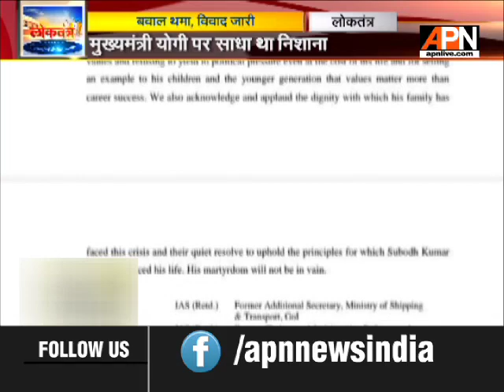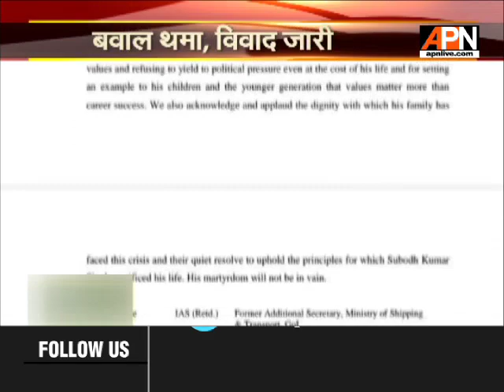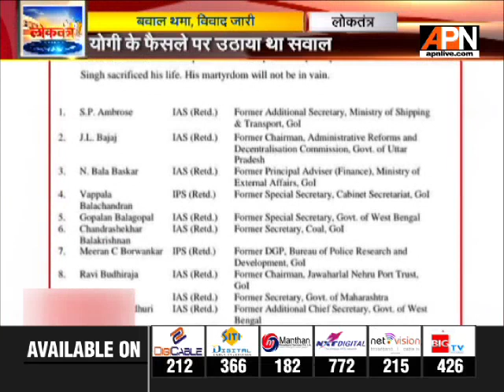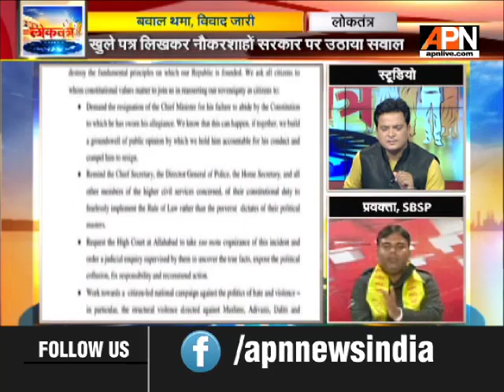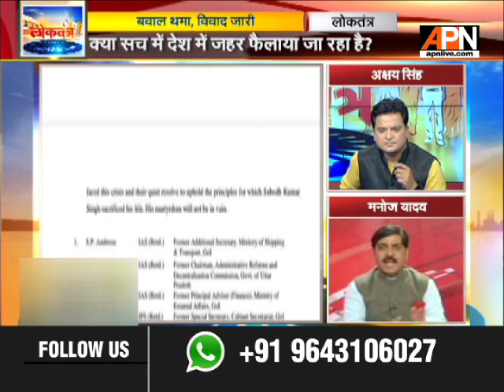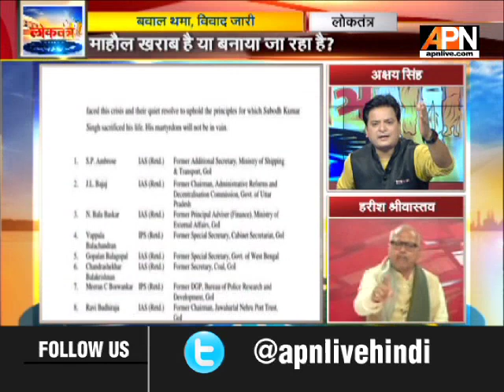नसीरुद्दीन शाह के बयान पर मचा बवाल || APNLoktantra as of 20 December2018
बॉलीवुड के वेटरन एक्टर नसीरुद्दीन शाह ने हाल ही में एक इंटरव्यू में देश के बदलते माहौल और बढ़ती हिंसा को लेकर चिंता जताई है। जिसके बाद सियासी पारा बढ़ चुका है और विपक्ष सत्तापक्ष को घेरने में लगा है।